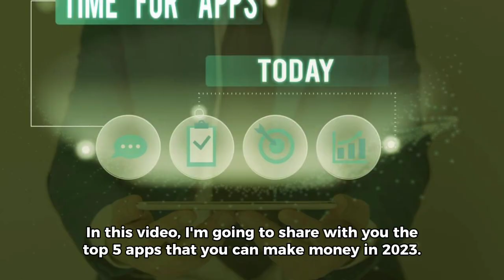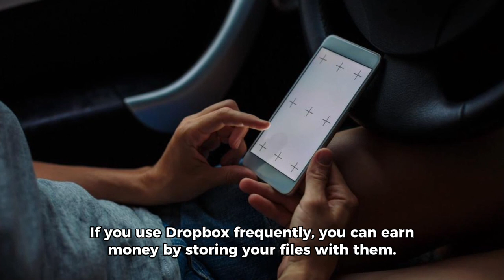Top 5: Apps To Make Money 2023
Money-making apps can be useful for earning some extra cash through habits or hobbies. If you're looking for apps that can help you make a bit of extra money, we found four strong apps to consider.